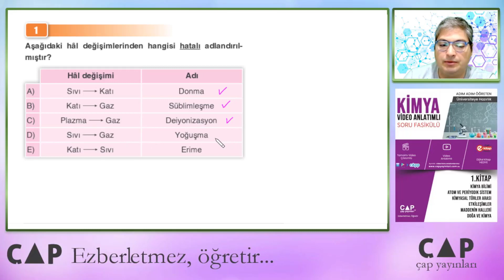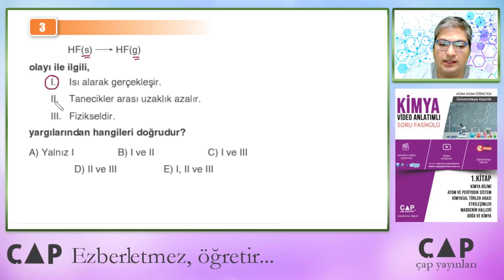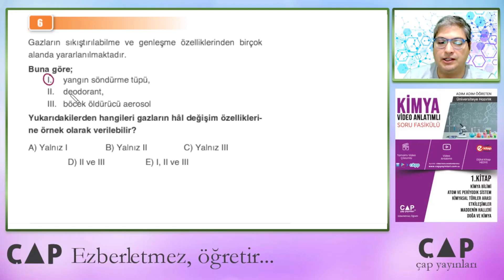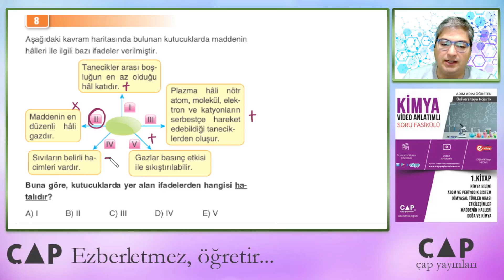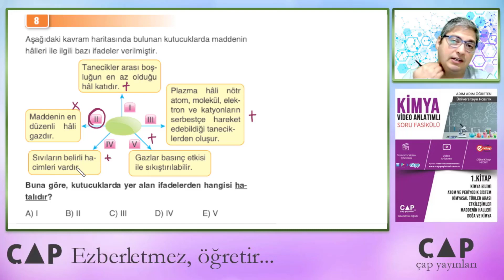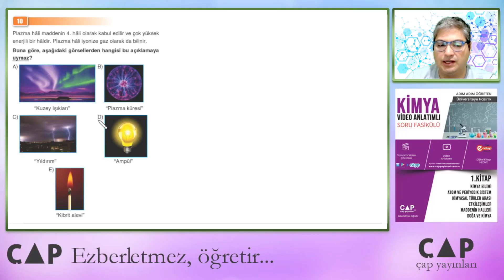TYT Kimya-1.Kitap-SAYFA 173-174-ÖSYM